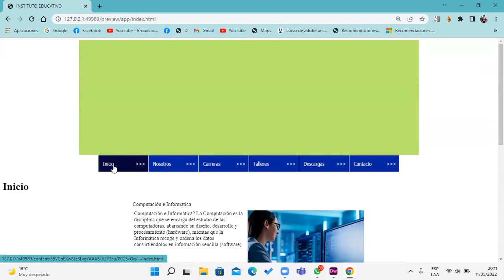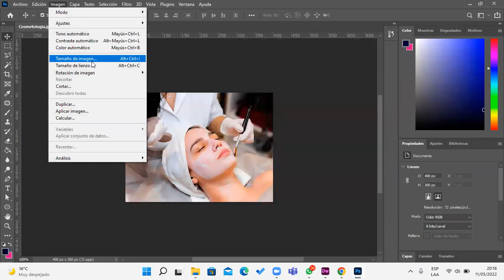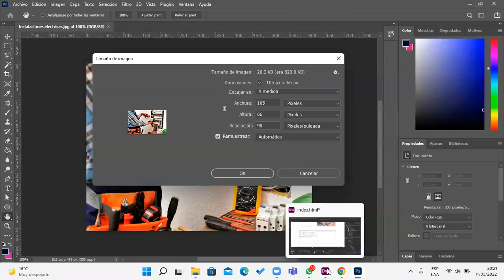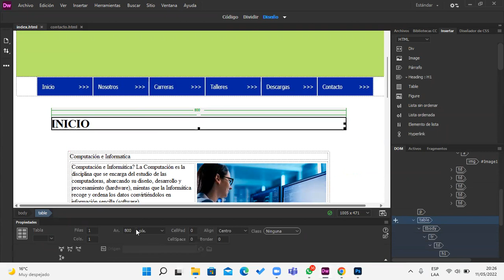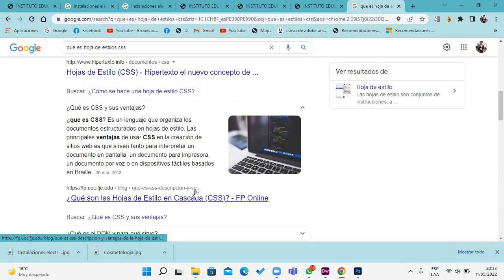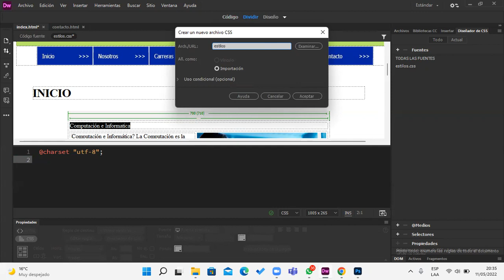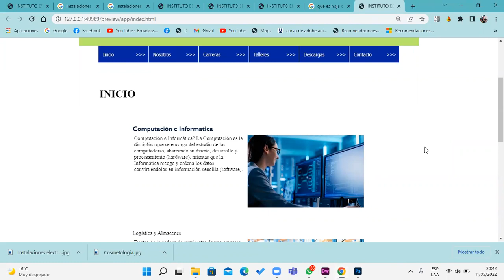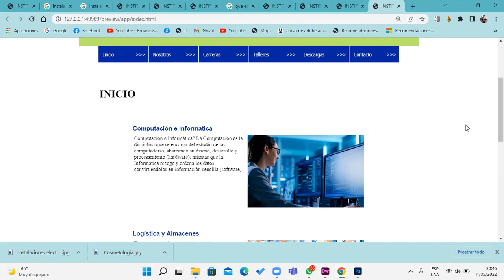Clase 01 Dreamweaver 11-05